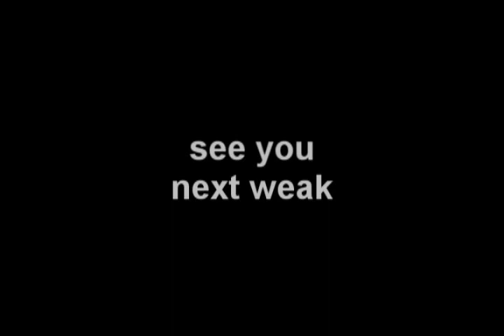Mini E- revo Teaser ( HondaTMX )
2s lipo 2200 15c /  25 /50 gearing